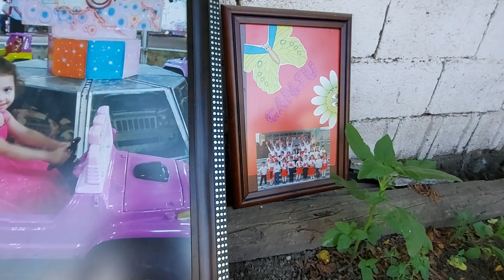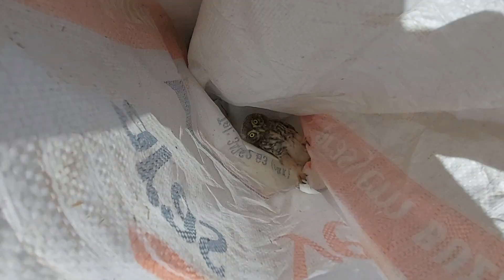⚘ BİSMİLLAH DEYİP İHTİYAÇ SAHİBİ AİLEMİZİN EV İNŞAATINA BAŞLIYORUZ ⚘